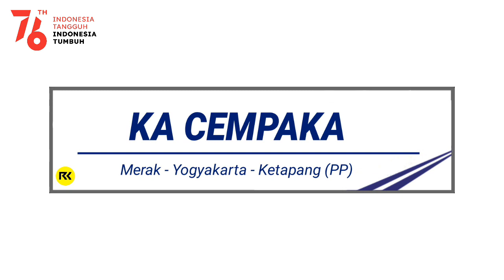Announcer Voice - Kereta api Cempaka [Fiksi]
PATUHI PROTOKOL KESEHATAN

• MEMAKAI MASKER 😷
• MENCUCI TANGAN 👐
• MENJAGA JARAK 🙋‍♂️ - 🙋‍♂️

Terima Kasih🙏

Nama "Cempaka" diambil dari nama bunga yaitu "Bunga Cempaka"